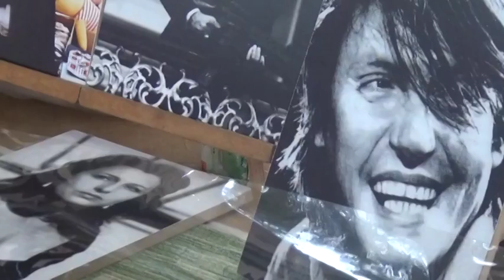L'Aquila. Fiera dell'Epifania, attese 30mila persone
Tutto pronto per la grande fiera dell'Epifania di domani a L'Aquila. Attese oltre 30 mila persone anche d fuori regione. Controlli e tante aspettative da parte dei commercianti, domani iniziano anche i saldi. Nel servizio tutti i dettagli organizzativi